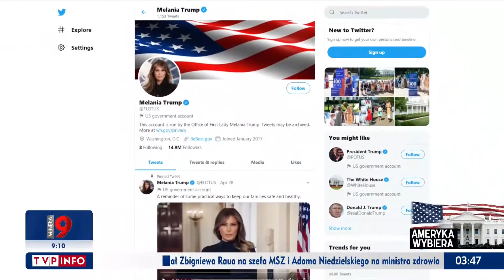Melania Trump - sylwetka